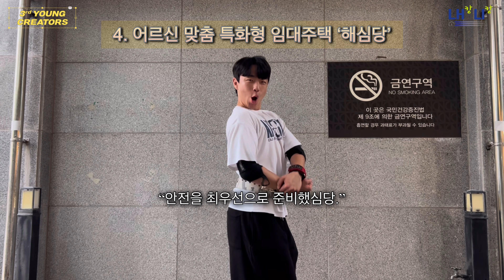[LH 영크리에이터 10월 미션] HOW LOOK : LH 특화형 임대주택이 남사친이라면?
[HOW LOOK: LH 특화형 임대주택이 남사친이라면?]

안녕하세요, LH 영크리에이터 3기 내캉니캉팀 정우영, 노승교입니다.

LH 특화형 임대주택에 대해 들어보셨나요?
특화형 임대주택은 다양한 입주수요에 따른 맞춤형 공간구성과
다채로운 주거서비스를 제공하는 임대주택입니다.

LH는 특화형 임대주택을 통해 입주자의 주거비 부담을 줄여줄 뿐 아니라
청년, 장애인, 예술인, 고령자 등을 위한 맞춤형 공간구성과
서비스를 제공하고 있습니다.

1. 시세 반값 이하의 저렴한 임대료
2. 접근성이 우수한 양질의 주택 제공
3. 목돈이 들지 않는 빌트인 설치
4. 편리한 생활을 위한 다양한 공유공간과 커뮤니티

월평균 소득이 전년도 도시근로자 가구당 월평균 소득의 100% 이하이고,
행복주택의 자산 기준을 갖춘 자라면 누구나 입주할 수 있다고 합니다.
이렇게 다양한 서비스를 제공하는 특화형 임대주택이
남사친으로 변신했다고 합니다.
한 번 보러 가실까요?